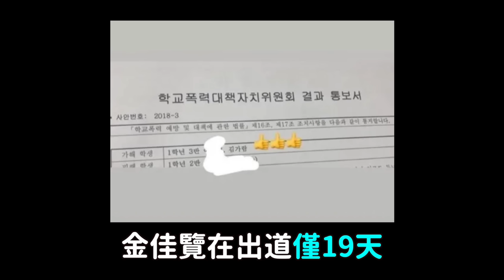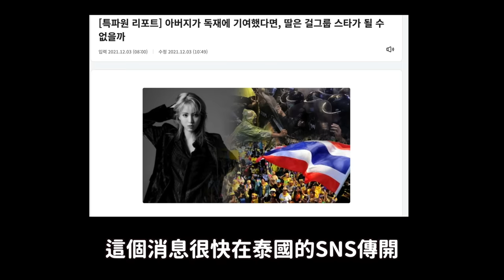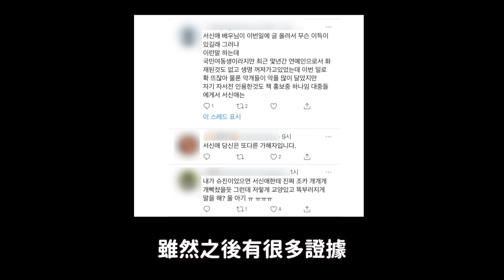四代女團成員為何紛紛退團..5位女愛豆離開的理由？｜DenQ